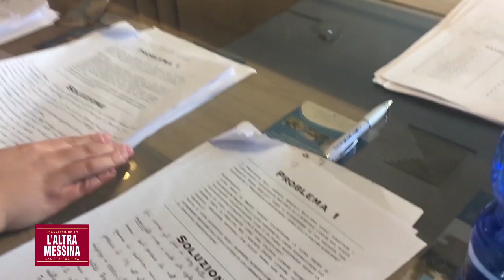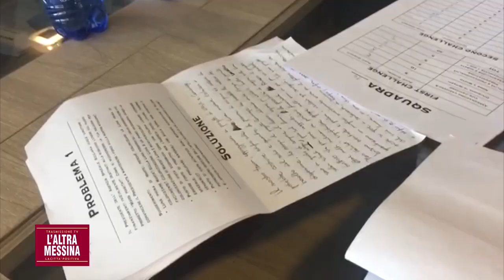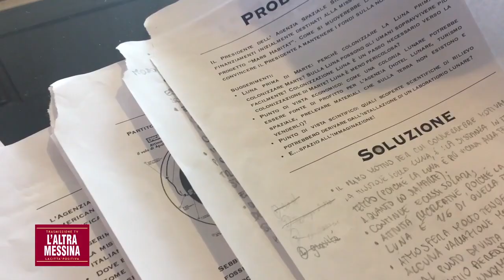Da Messina allo spazio: il sogno di 3 giovani ingegneri con la testa oltre le nuvole